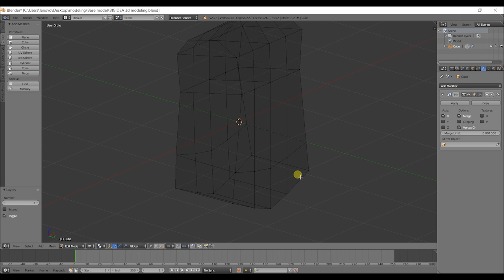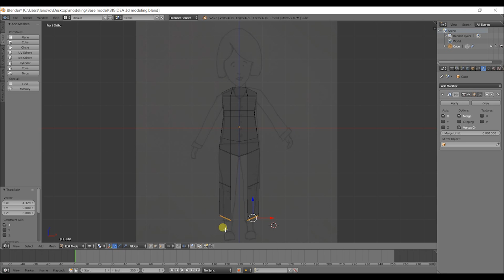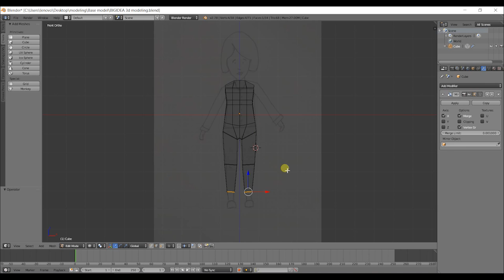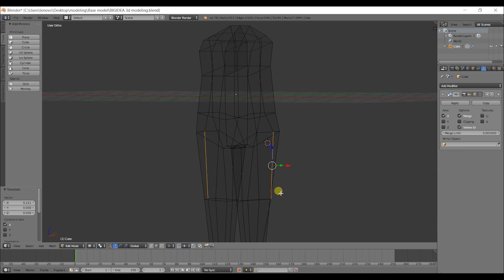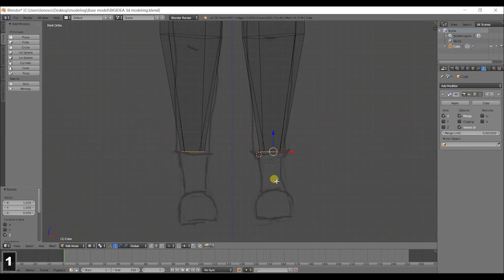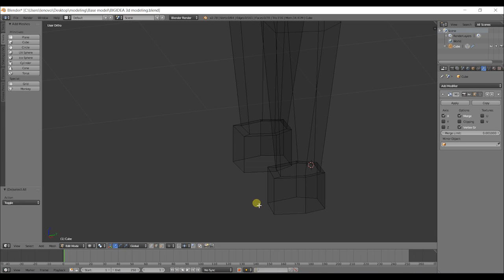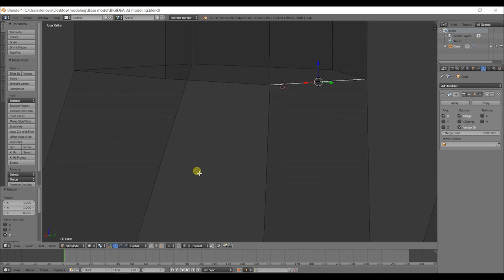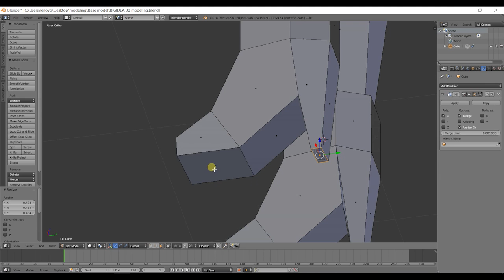קורס מידול ואנימציה בתלת מימד - מפגש 3 - רגליים | טוטוריאל מבית BIG IDEA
קורס מידול 3D של BIG IDEA - מפגש 3 - בניית רגליים
קורס אונליין של עיצוב, מידול ואנימציה בתלת מימד בתוכנת Blender.
במפגש השלישי נגלה איך מעצבים וממדלים ב-3D רגליים ונעליים לדמות שלנו. נשתמש בכלים שונים לעצב, להגדיל ולהקטין אלמנטים בעזרת קיצורי דרך שאפשר ללמוד רק בסדנה כאן.
בקיץ הקרוב אתם יכולים להתנסות ולעצב פרוייקטים מדהימים במחנה הקיץ הבינלאומי של BIG IDEA. למידע נוסף